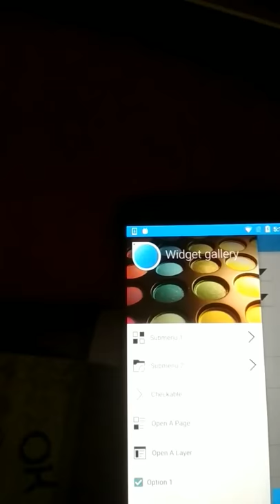Kirigami color sets